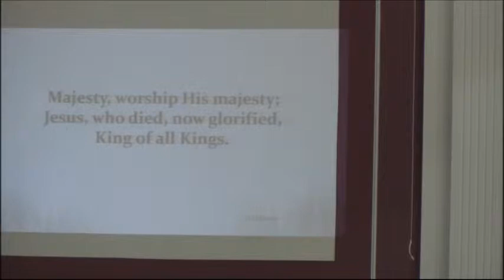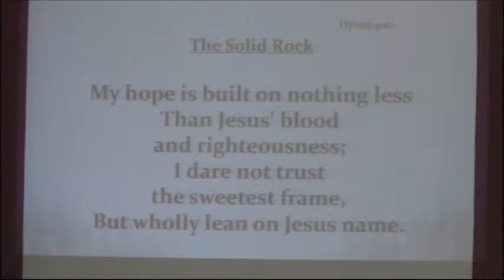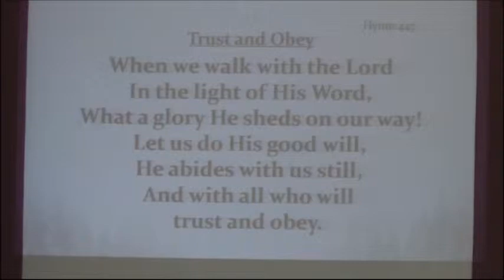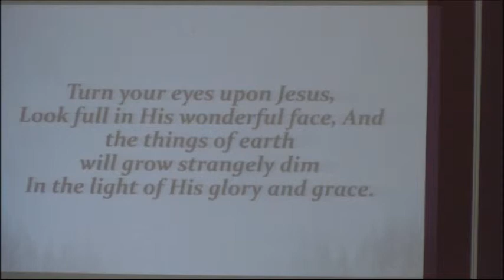New Life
First Baptist Church of Richmond, MO - January 10, 2016